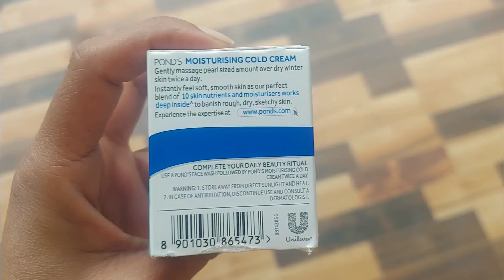Get Soft Glowing Skin in Winters With Ponds Cold Cream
With vital beauty oils and ten skin nutrients, this moisturising cream prevents dry skin by leaving it soft and supple. The glycerin works on giving you softness from inside and a glowing skin outside while you never have to worry about dry lines and patches again! You will definitely love to touch your soft and smooth skin after the Pond's Moisturising Cold Cream has done it's magic! Buy this cream in a compact 30 ml pack, right away!